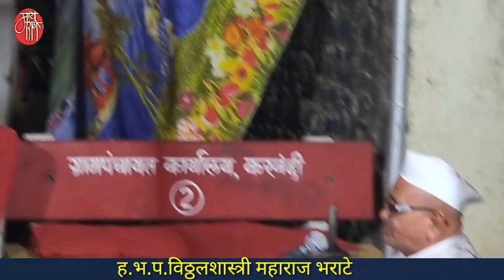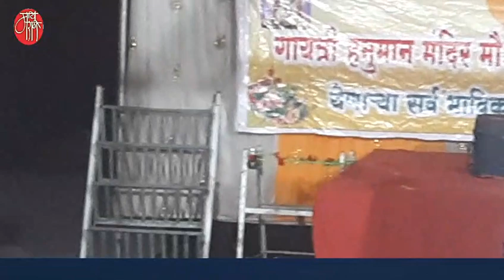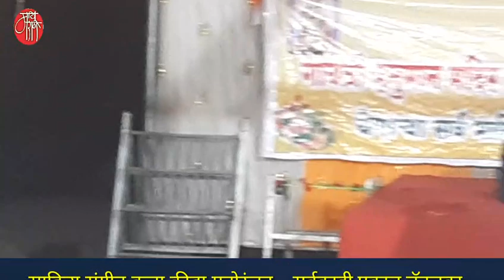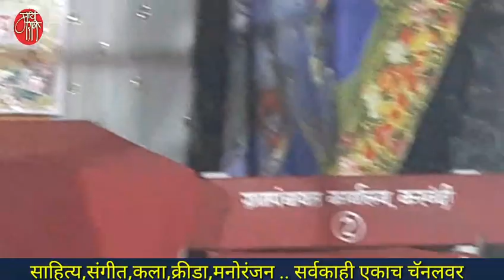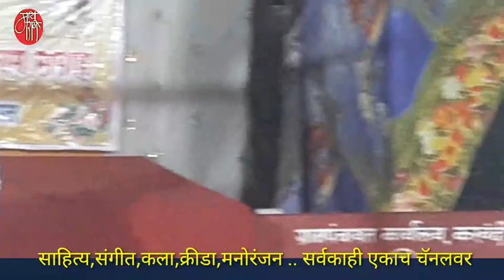कीर्तन,विठ्ठलशास्त्री महाराज भराटे,kirtan,vitthalshastri maharaj bharate,किर्तन, प्रवचन,pravachan,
ह.भ.प.प्राचार्य विठ्ठलशास्त्री महाराज भराटे .. सेवानिवृत्तीनंतर कीर्तन,प्रवचनरुपी प्रबोधनाचा वसा घेतलेल्या महाराजांचे वक्तृत्व म्हणजे श्रोत्यांसाठी एक पर्वणीच असते.सहजसंवाद ही त्यांची शैली असून सुंदर जीवन कसे जगावे हे सांगण्याची त्यांची खासियत आहे.
लातूरच्या उदगीर तालुक्यातील करवंदी येथील अखंड हरिनाम सप्ताहातील त्यांचे गाजलेले संपूर्ण कीर्तन खास आपल्यासाठी.

'माय मराठी '.
मायबोलीचं महाचॅनल. !!

mai Marathi...
the biggest channel of the mothertoung.
-rajesaheb kadam